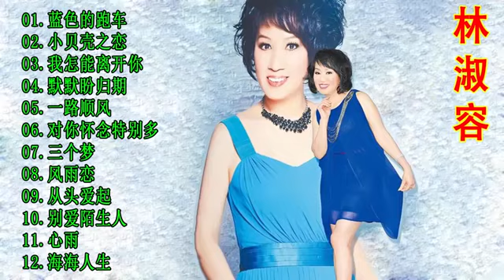林淑容 - Anna Lin 最好听的金曲 【1990~2012年十大勁歌金曲】國語曲金奬歌曲 - 台湾最经典的歌曲《小貝殼之戀 + 藍色的跑車 + 我怎能離開你 + 默默盼歸期》老歌会勾起往日的回忆